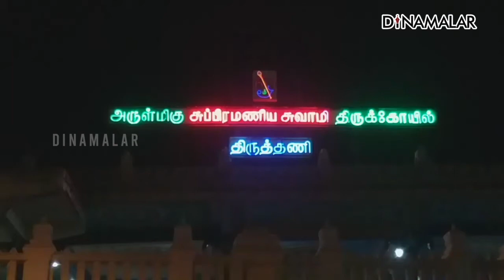திருத்தணி கோயிலில் முருகன் திருக்கல்யாணம்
திருத்தணி
கோயிலில்
முருகன்
திருக்கல்யாணம்Chennai